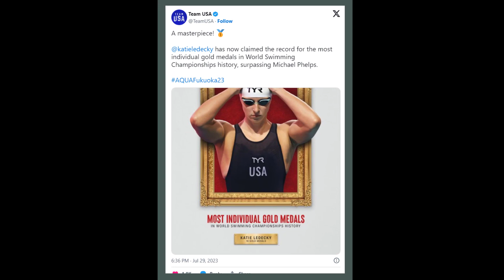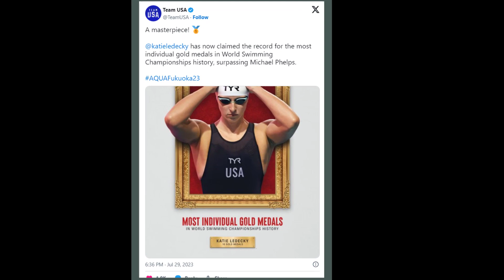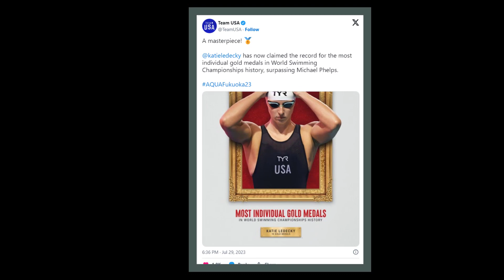Katie Ledecky breaks Michael Phelps' record at Worlds with gold medal in 800-meter freestyle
Katie Ledecky stands alone after winning gold in the 800-meter freestyle race at the World Aquatics Championships in Fukuoka, Japan on Saturday.
The win is Ledecky’s 16th individual world title, breaking a tie with legendary men’s swimmer Michael Phelps for the most individual gold medals at the world championships.
Ledecky won with a time of 8:08:87, nearly five seconds faster than the second-place finisher, Lee Bingjie of China.
With the victory on Saturday, Ledecky also became the first swimmer to win a single Worlds event six times.
Ledecky tied Phelps’ record for individual titles at the world championships on Tuesday with a win in the 1,500-meter freestyle.
"It's an honor. I've known Michael for many years now, looked up to him as a little kid," Ledecky said in a press conference after tying Phelps on Tuesday.
Just never really imagined I would be in this position. It's always an honor to win a medal for Team USA, especially gold. Just going to keep going and continue to do my best every time I race.
A seven-time Olympic gold medalist, Ledecky will compete at the Paris Olympics next year.
At 26 years old, Ledecky has made it clear her career is not close to nearing the end, refusing to rule out the Olympic Games in 2028.
"I can say pretty confidently that I'm not going to be done in 2024," she said in July. "I just don't see myself hanging it up after next year. I just love the sport too much right now. I can't wrap my head around being done next year.
I mean, L.A. is definitely in the picture," Ledecky said. "I can't fully commit to it at this point in 2023. But if I'm still loving it, if I feel like my body can do it. I think I would give it a shot. It's amazing to have that opportunity to swim in the United States at an Olympics. It's a rare opportunity, so something that I'm excited about. Whether I'm competing or not, I'll definitely be there.